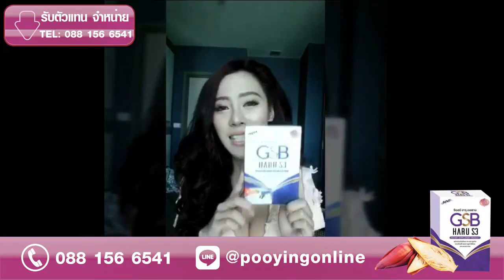รีวิว GSB HARU S3 จีเอสบี ฮารุ เอสสาม ช่วยให้หน้าอกที่หย่อนคล้อยกับมากระชับ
อะไรก็ยอมได้ แต่อกเล็กนี้สิเรื่องใหญ่ ใคร ๆ ก็ไม่ยอม มีปัญหาเรื่องนี้ฮารุช่วยคุณได้ค่ะ

🙆📣 ทุกปัญหาเรื่องผู้หญิง เราช่วยคุณได้
GSB HARU S3 อกอึ๋มไม่ง้อซิลิโคน!!!
เจ้าแรกและเจ้าเดียวในประเทศไทย ให้หน้าอกอิ่มเต่งตึงด้วยสารสกัดจากหัวปลี เพิ่มคัพ C ด้วยภูมิปัญญาไทย ทานไม่เกิน1 เดือน เตรียมขยับไซค์เสื้อในได้เลย 👍👍
- ผลิตภัณฑ์อาหารเสริม GSBHaruS3 ให้คุณ ผอม ขาว อึ๋ม
- ตัวเดียวครบ จบทุกปัญหา
- ปรับสมดุลทำให้ผิวขาวอมชมพู
- ช่วยให้ผิวพรรณเปล่งปลั่ง
- แก้ปัญหา สิว ฝ้า กระ จุดด่างดำ
- ลดการอยากอาหาร ทำให้ทานได้น้อยลง
- ช่วยให้สัดส่วนที่หย่อนคล้อยกับมากระชับ
- ขยายทรวงอก ให้หน้าอกเต่งตึง
- กระชับช่องคลอด คืนความสาว
- คืนความสุขให้คุณ และคู่รัก
- ช่วยกระตุ้น "อารมณ์"
- แก้ตกขาว ประจำเดือนมาไม่ปกติ
- สกัดจากธรรมชาติแท้ๆ
สินค้าใช้ทดสอบแล้วเห็นผลก่อนลงจำหน่าย
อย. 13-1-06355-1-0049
บรรจุ 30 แคปซูล

ขอคำแนะนำเพิ่มเติม /  มีบริการเก็บเงินปลายทาง

รับประกันซื้อที่นี่ได้ของแท้100%นะคะ
ไม่แท้ยินดีคืนเงินค่ะ

line:  @pooyingonline
(มี@ข้างหน้าด้วยนะคะ)

GSB ฮารุS3 ,ตกขาว,ช่องคลอดมีกลิ่น,ซันคลาร่า,คลาร่าพลัส,พาดาโซ่,ฟิตกระชับ,ยาขยายหน้าอก,รากสามสิบ,อาหารเสริมเพิ่มขนาดหน้าอก,รีวิว GSB

HARU S3 ,จีเอสบี ฮารุ เอสสาม,GSB Haru S3,จีเอสบี ฮารุ เอสสาม,รีวิว,